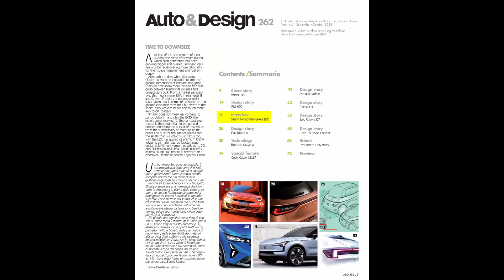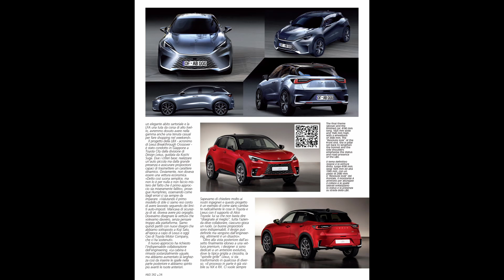Auto & Design 262 article "Premium Casual"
The design process of the Lexus LBX project. Lexus' smallest crossover with a bold presence.